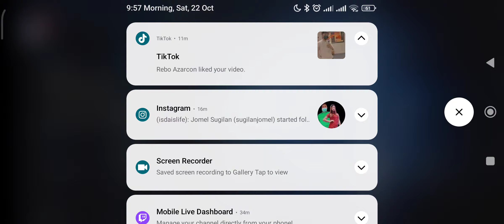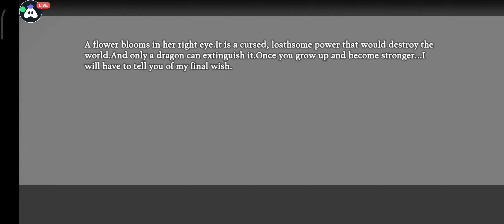NieR Reincarnation: Subquest Record: Blood Oath's Edge | Walkthrough